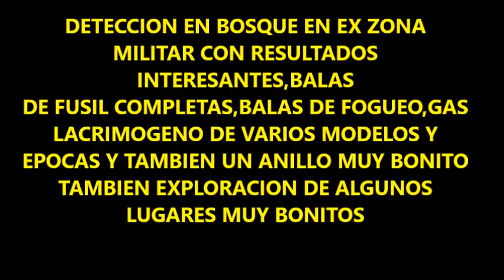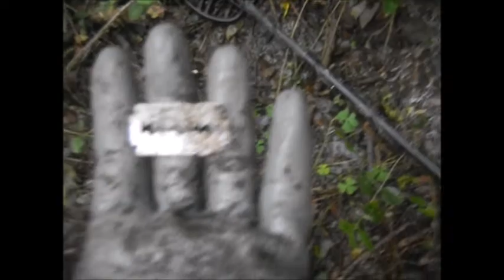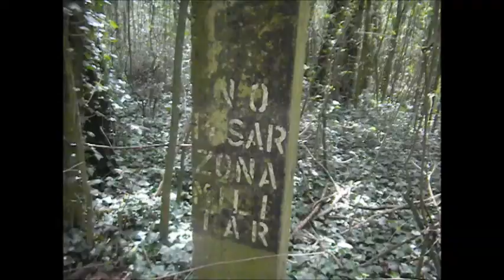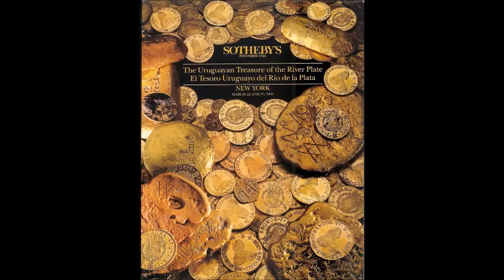BUSCADORES DE TESOROS Y LEYENDAS DE TODO EL MUNDO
DETECCION EN BOSQUE ZONA DE ENTRENAMIENTO MILITAR CON BUENOS RESULTADOS,BALAS DE FUSIL ENTERAS,BALAS DE FOGUEO,GAS LACRIMOGENO DE DISTINTOS MODELOS Y EPOCAS,CARTUCHOS DE ESCOPETA, EXPLORACION DE LUGARES NUEVOS